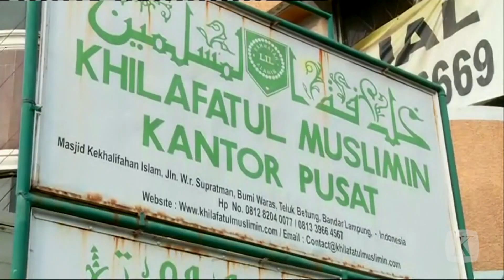Pucuk Pimpinan Khilafatul Muslimin Ditangkap Polisi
Pemimpin Khilafatul Muslimin Abdul Qodir Hasan Baraja ditangkap polisi, Selasa (7/6/2022) di Bumi Waras, Bandar Lampung. Ia langsung dibawa ke Jakarta untuk diperiksa di Polda Metro Jaya. Kepala Divisi Humas Polri Irjen Dedi Prasetyo memastikan pimpinan tertinggi Khilafatul Muslimin sudah ditetapkan menjadi tersangka.